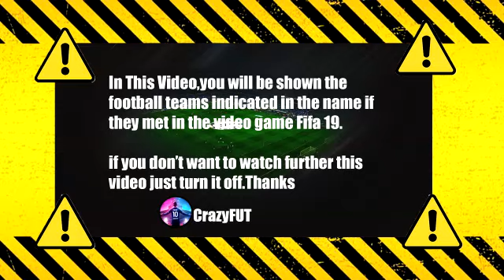Спартак - Наполи FIFA 2019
napoli spartak moskva
napoli spartak moskva highlights
napoli spartak moskva résumé
napoli vs spartak moskva
napoli x spartak moskva
napoli 1-2 spartak moskva
psv napoli
napoli
psv
ssc napoli
fc spartak moskva
napoli spartak moskva
napoli spartak moskva live
napoli vs spartak moskva live
UEFA Europa League
UEFA Europa League highlights
UEFA Europa League résumé
UEFA Europa League napoli spartak moskva
UEFA Europa League spartak moskva napoli
UEFA Europa League napoli highlights
UEFA Europa League spartak moskva highlights
UEFA Europa League napoli résumé
UEFA Europa League spartak moskva résumé
UEFA Europa League live napoli
UEFA Europa League live spartak moskva
UEFA Europa League napoli spartak moskva live
UEFA Europa League spartak moskva napoli live
UEFA Europa League live
UEFA Europa League 2021
napoli
spartak moskva
spartak moskva vs  napoli
spartak moskva napoli
uel highlights
uel résumé
uel resume
uel resumen
spartak moskva napoli live
spartak moskva vs napoli live